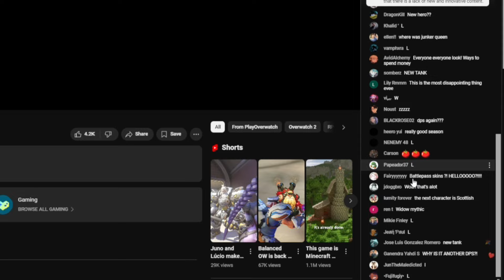OVERWATCH 2 SEASON 13 IS KINDA MID!!!!!!!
Hope you enjoy :) TTYL